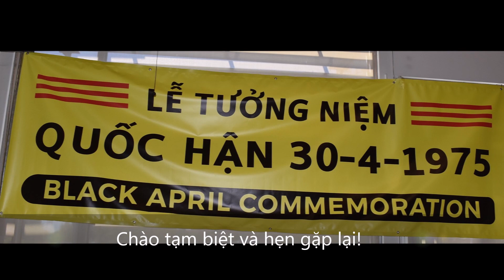Seattle Tưởng Niệm Quốc Hận 30/04 - Remembering Black April .🙏💖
Video ghi lại một số chi tiết cùng với hình ảnh cộng đồng người Việt tham dự buổi lễ Tưởng Niệm Quốc Hận 30/04/1975 tại New Holly Gathering Hall  ở Seattle Thứ Bảy ngày 29/04/2023.BTC gồm  anh Nguyễn Thành Khánh, Dỗ Thành Trung, Nhà thơ Chính Tâm Nguyễn Hữu Ký, anh Cường...đã phối hợp cùng các hội đoàn và dồng hương, được khích lệ và thành công với khoảng 300 đồng hương tham dự. 🙋‍♂️🎤👏🙏🌹💖